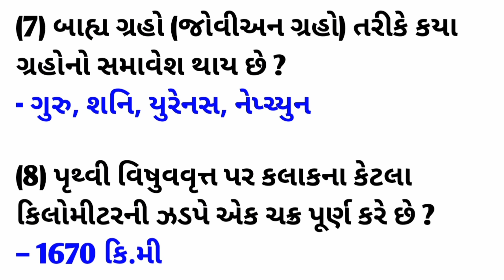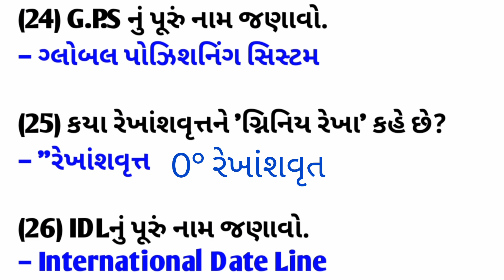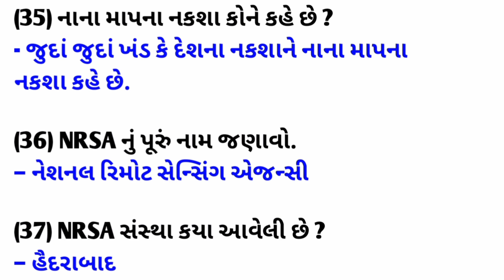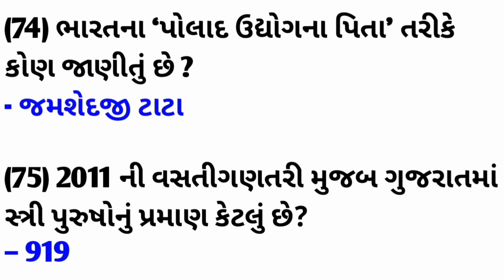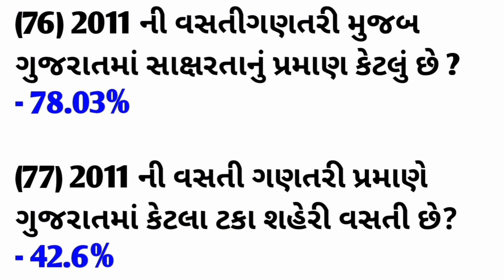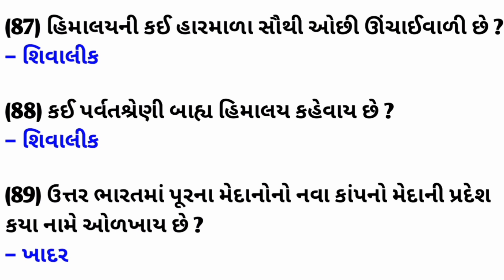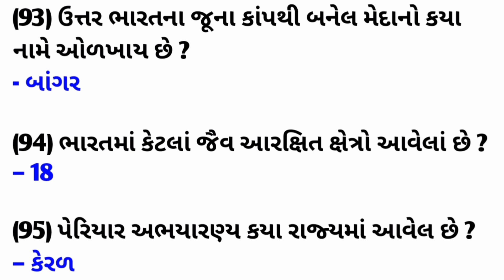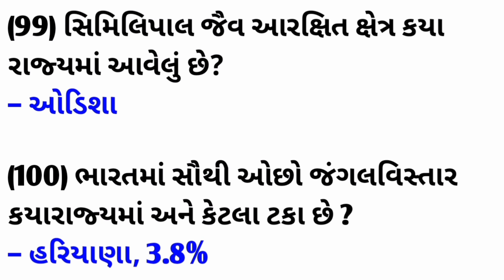💥 ભૂગોળ ના 100 Most important Questions || GCERT ના પાઠ્યપુસ્તક આધારિત પ્રશ્નો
દોસ્તો, આ વીડિયો માં આપડે સ્પેશિયલ GCERT ના 100 important ભૂગોળ ના પ્રશ્નો જોઈશું || આ વીડિયો પૂરો જોવો જેથી કરી ને પરીક્ષામાં આવા પ્રશ્ન પુછાય તો તમને આવડે 😊 અને દોસ્તો આવા જ પ્રશ્નો માટે આ અમારી ચેનલ ને  સબ્ક્રાઈબ કરો અને દોસ્તો માં શેયર કરો 🙏

- talati most imp question
- talati most important question
- talati most important topics
- talati exam most important questions 2022
- talati exam most imp
- talati mantri 2022 most important question
- talati test
- talati preparation 2022
- talati kam mantri2022
- talati and junior clerk syllabus
- talati and junior clerk
- junior clerk
- junior clerk paper solution 2022
- જુનિયર ક્લાર્ક most imp પ્રશ્નો
- જુનિયર ક્લાર્ક પેપર સોલ્યુશન
- જુનિયર ક્લાર્ક ના અગત્યના પ્રશ્નો
- જુનિયર ક્લાર્ક ભરતી 2022
- ફોરેસ્ટ
- ફોરેસ્ટ imp questions
- Most imp forest questions
- વનરક્ષક